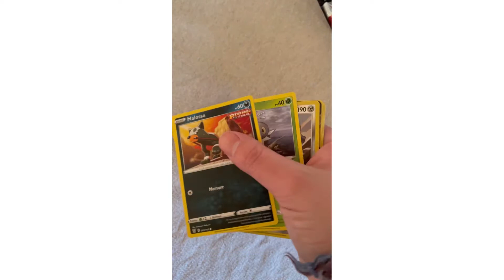Ouverture booster Pokémon Épée et Bouclier styles de combat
Premier achat d’un booster. On va voir se que ça va donner.